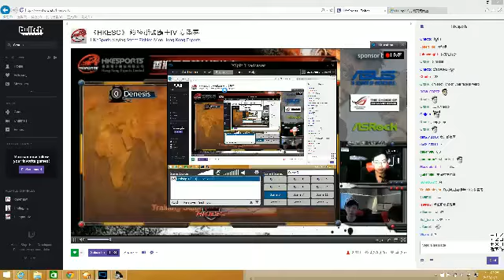hkesc2015/7/12 USF4 Denesis(Seth) vs Kawing(Yun)